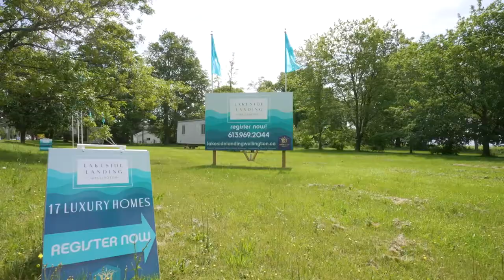Lakeside Landing - Wellington, ON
A very limited collection of new semi's, singles & waterfront homes by "Royalcliff Homes" Located in Wellington, Prince Edward County, on the shore of Lake Ontario.